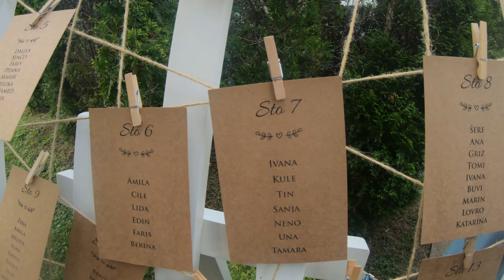Trip to Bosnia + The Wedding